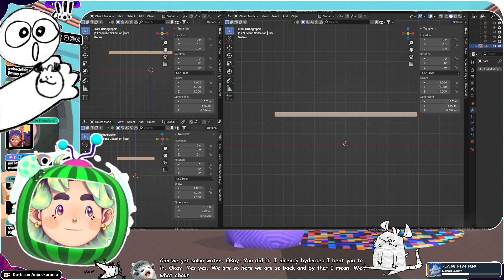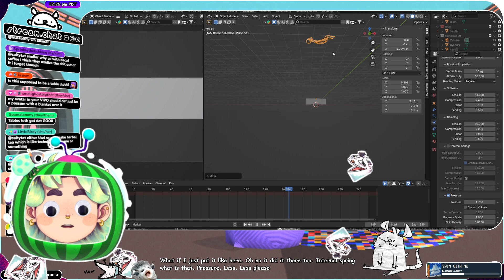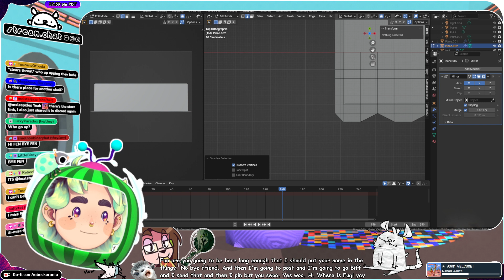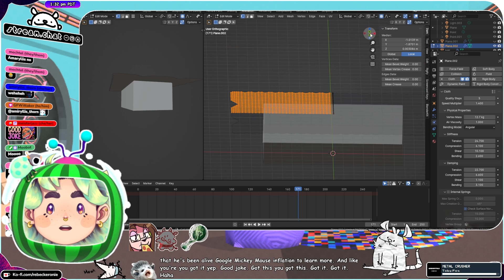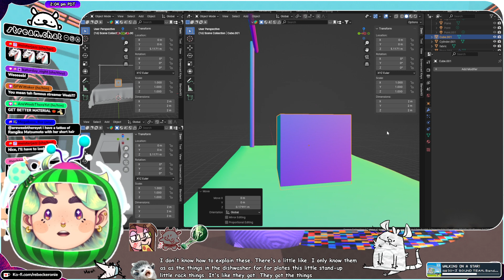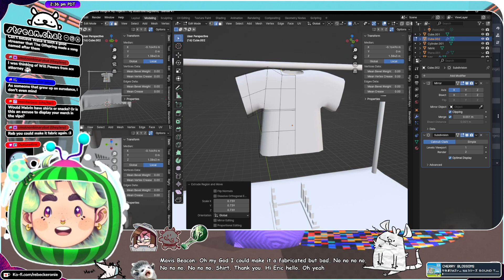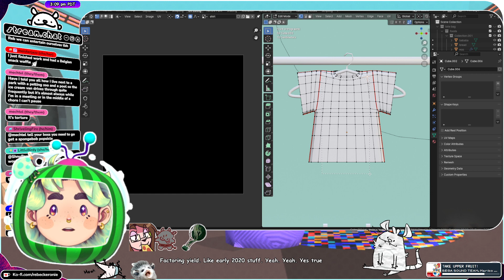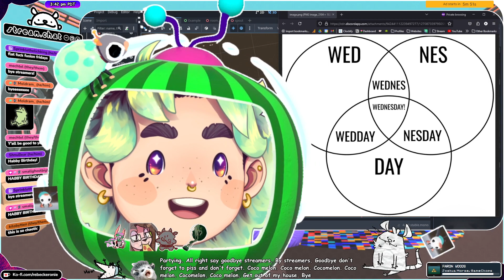cocomelon pilled wednesday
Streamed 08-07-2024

BGM usually by Gamechops, Louie Zong, or other video games!